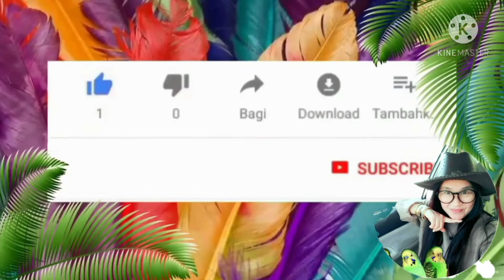หมูกระทะวันหยุด